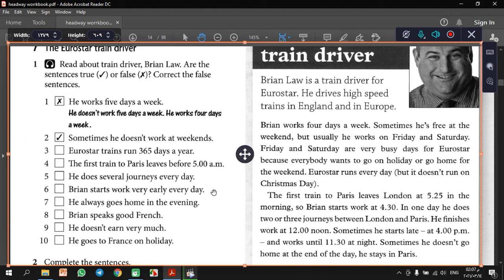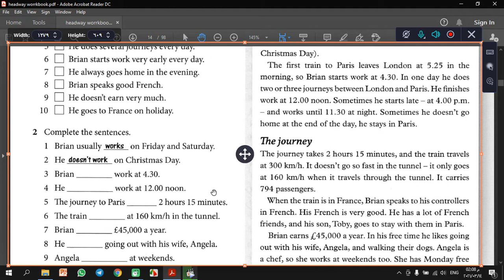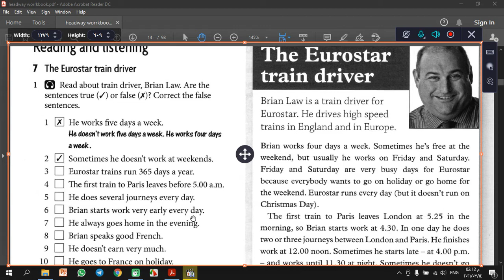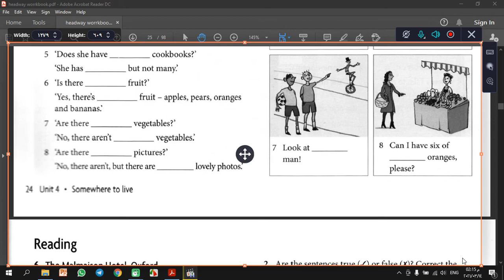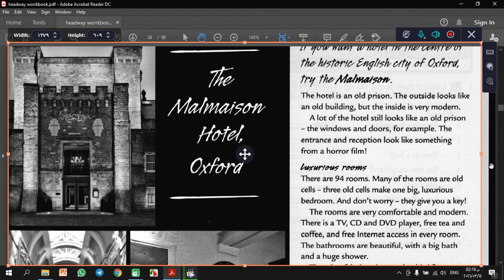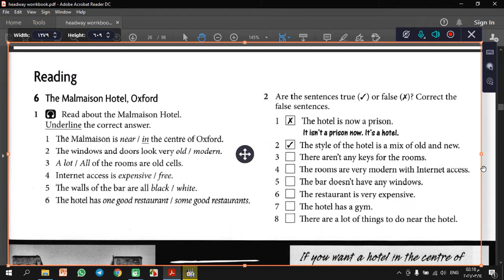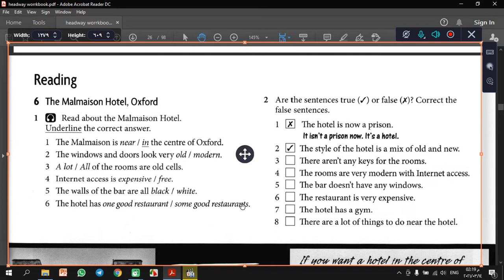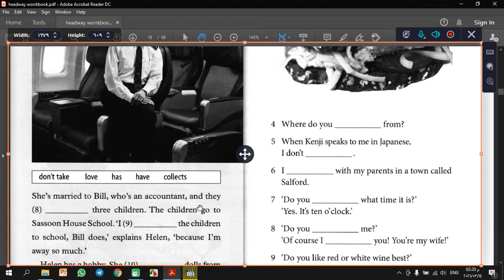lessons from workbook 2 and 4